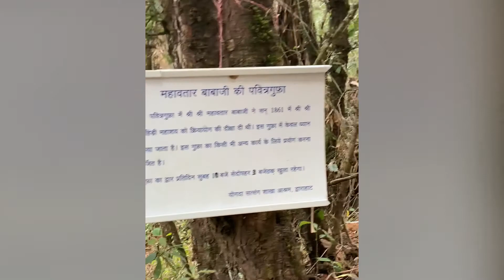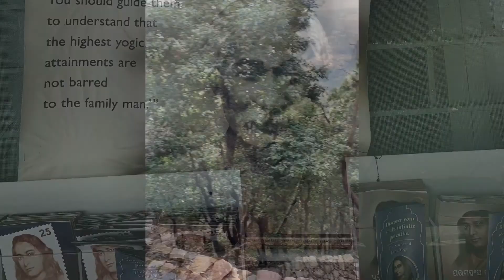Mahavatar Babaji Cave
About Mahavatar Babaji Cave
Mahavatar Babaji cave is the Most Spiritual Caves in Himalayan Region, which is the origin of Kriya yoga and Where Yoga Guru Lahiri Mahasaya got Kriya Yoga teachings directly from Mahaavatar Baba Ji. Every day many pilgrims and Kriya Yogis that follow different gurus visit the cave.